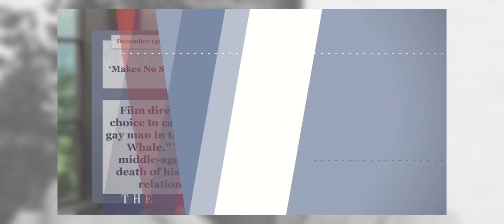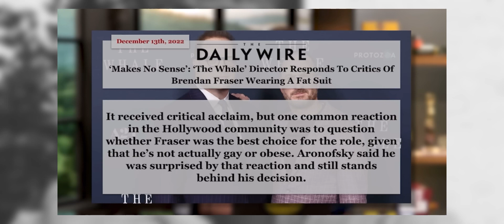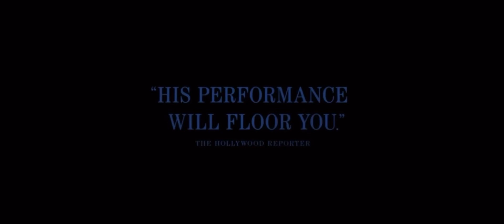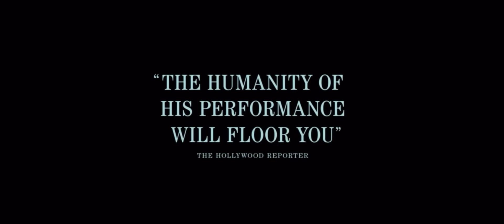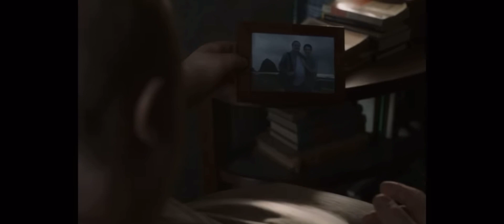The Whale - Acting At Its Fatest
I enjoy the majority of films from A24 so I was intrigued by this movie from the get go. It’s a heartfelt story though some could argue it as a cautionary tale. In the end I really enjoyed it and think Fraser definitely deserves all the awards 💯